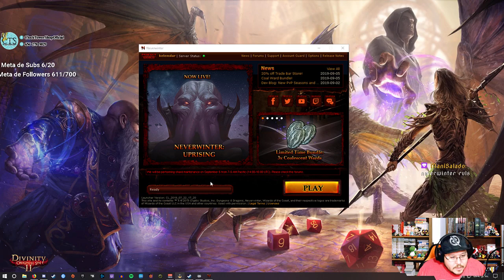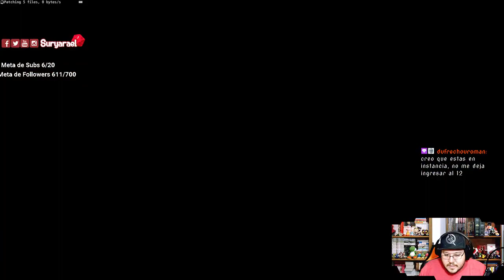Noche de pc. Tenemos que manquear como siempre y ganar como nunca.